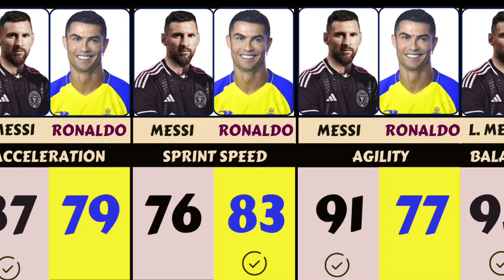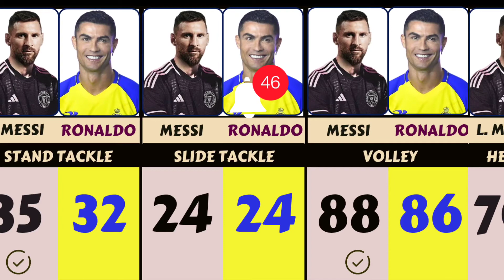Lionel messi vs Cristiano Ronaldo Full Attributes Comparison in 2023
This video is about the comparison of Lionel Messi vs Cristiano Ronaldo attribute comparison in 2023